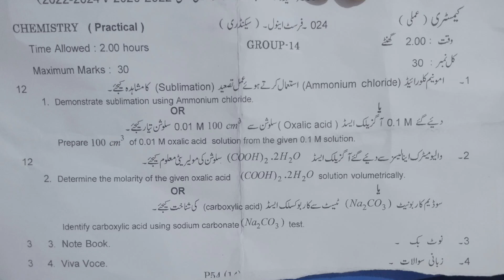10thClass Chemistry Practical Paper 2024 Group 13 Lahore Board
10thClass Chemistry Practical Paper 2024 Group 13 Lahore Board
10thClass
paper
board
exam
2024
matric
evening time
group2
viral
10 million views
Views
Education
Lahore Board
evening time
#10 million views
morning time
group 1
#10 million views
Lahore Board
10thClass
paper
board
exam
2024
matric
morning time
group 1
viral
10 million views
Views
Education
Lahore Board